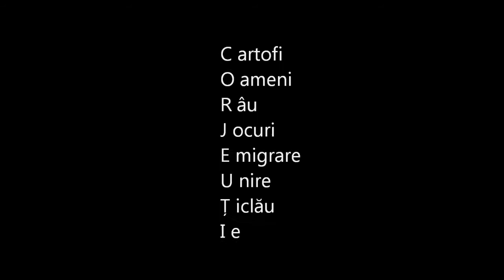Corjeuți - veșnicia satului online